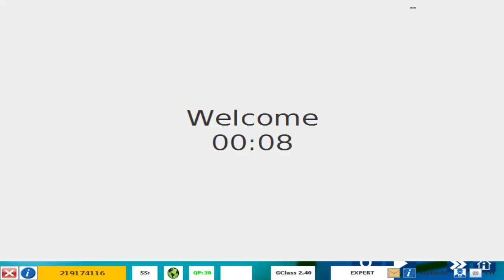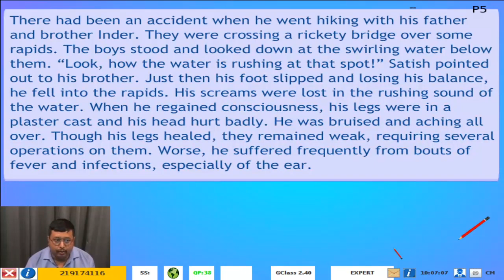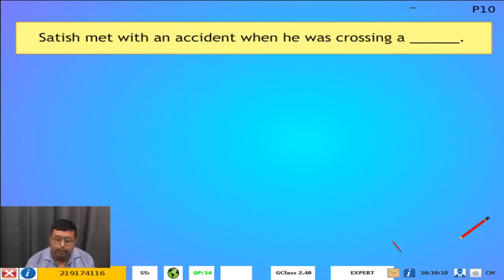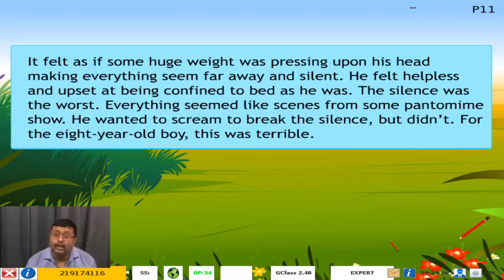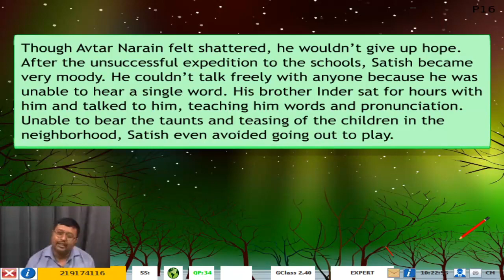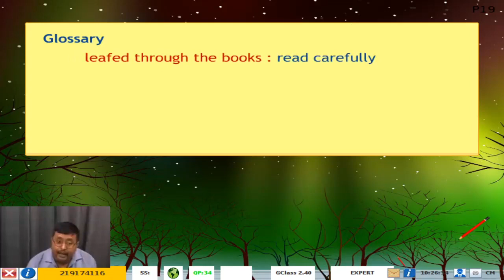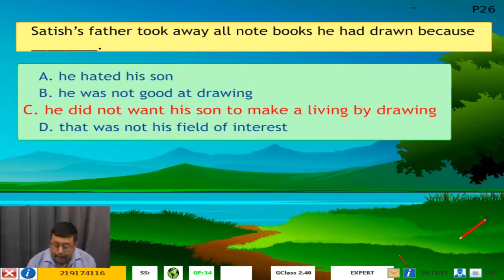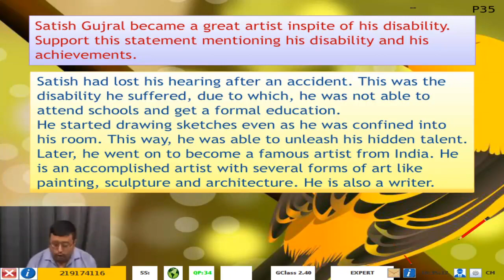10std_Assamese_English_Comprehenstion